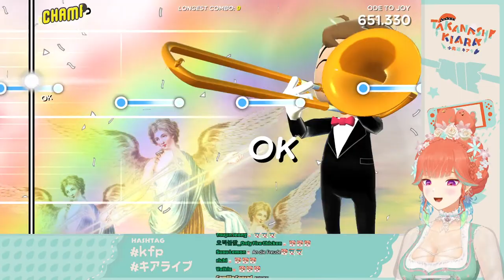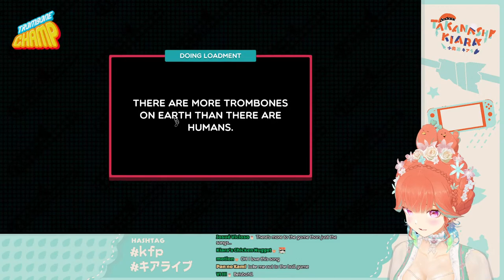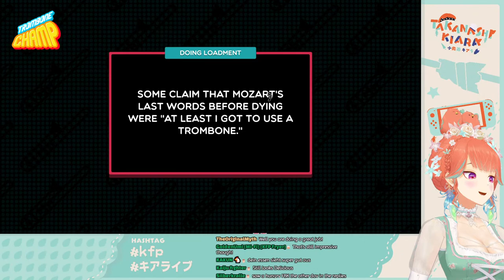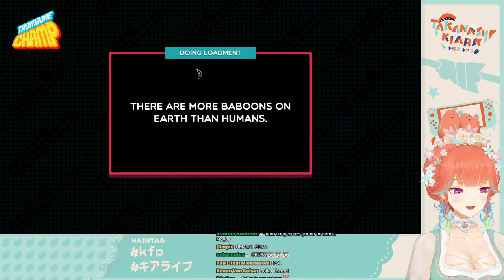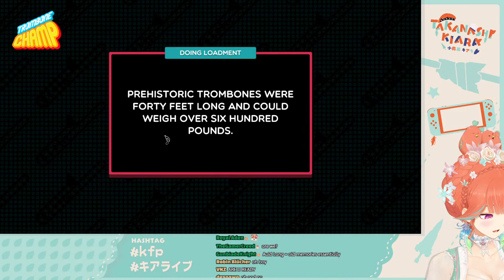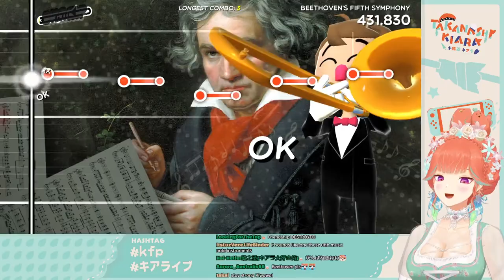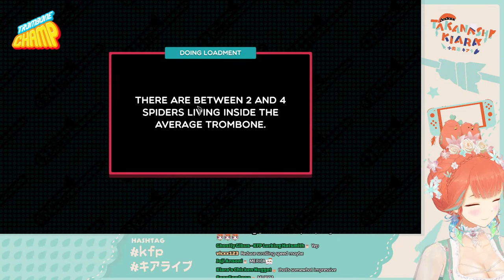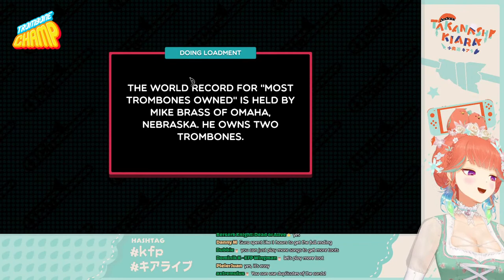【TROMBONE CHAMP】Austrian Musical Genius AKA Kiara Amadeus Mozart DESU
[Viewer Rules]
To help everyone enjoy the stream more, please follow these rules:
1.Be nice to other viewers. Don’t spam or troll
2.If you see spam or trolling, don’t respond. Just block, report, and ignore those comments.
3.Talk about the stream, but please don’t bring up unrelated topics or have personal conversations.
4.Don’t bring up other streamers or streams unless I mention them.
5.Similarly, don’t talk about me or my stream in other streamers’ chat.
6.Chatting before the stream starts is fine as long as it's not completely unrelated to Takanashi Kiara.
7. Backseating is welcome in most of my streams unless I say so. No spoilers!

This game is being streamed and monetized after confirming with Holy Wow.

opening animation by @Dakuma_Art and @vTPIAHG2hsI2dVE